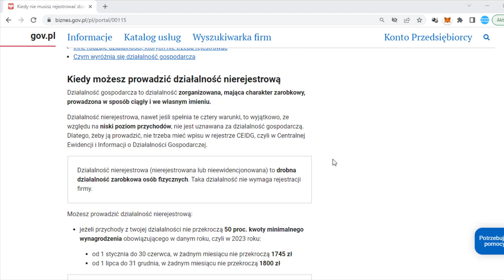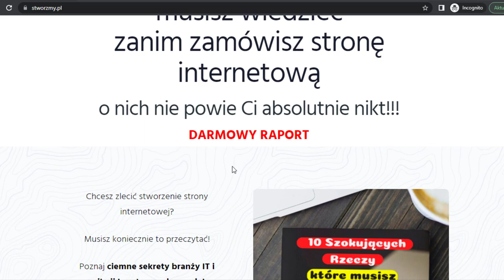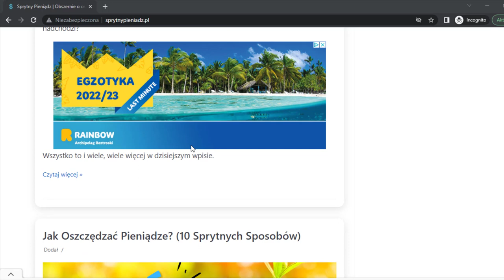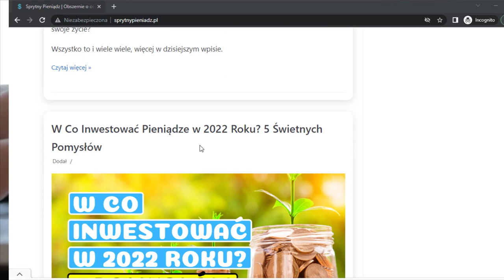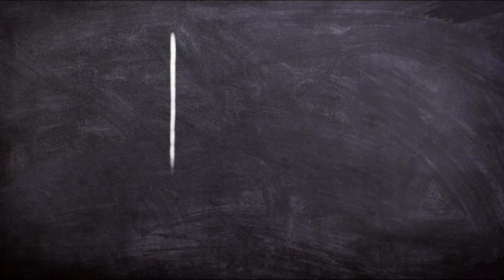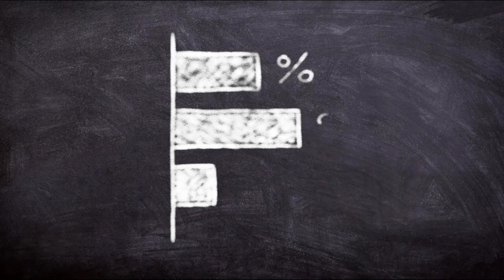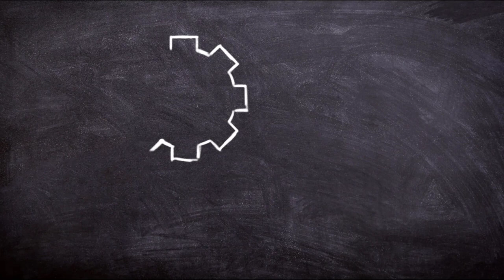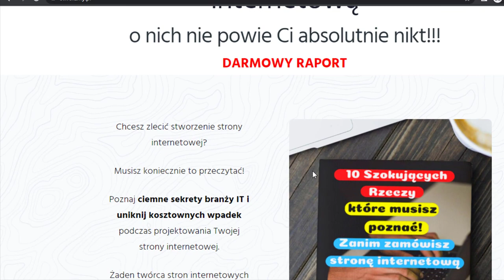Jak Zarabiać w Internecie dzięki Własnej Stronie Internetowej? (8 Ciekawych Pomysłów)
Posiadanie własnej witryny Internetowej jest jednym z najlepszych kroków jakie może podjąć każdy, kto chce zarabiać pieniądze w Internecie i rozwijać się na każdej płaszczyźnie.
W dzisiejszym video chciał pokazać wam plusy posiadania własnego portalu, jak również chciałbym podzielić się z wami aż 8 pomysłami na stronę internetową, dzięki której będziecie mogli zarabiać pieniądze za pomocą sieci.

99 Pomysłów na rozpoczęcie swojej przygody w Internecie i Zmianę swojego życia. Sprawdź koniecznie!

Spis:
0:00 - 0:27 - Wstęp
0:28 - 3:40 - Dlaczego Warto posiadać własną Strone Internetową?
3:41 - 10:31 - Pomysły na Strony Internetowe